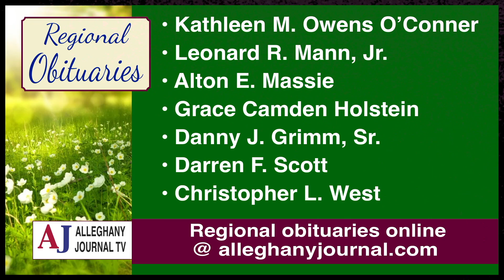JournalTV News for Friday, December 16, 2022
• Alleghany Co./Cov. Sheriff's Office Recognizes Four Deputies For Valor In Connection With March 14th Incident
• Covington Car Company Holds Ribbon-Cutting At Renovated Dealership Site
• District Choir Members From Area Schools Photographed
• Warm Springs Pools Reopen Tomorrow After Huge Renovation Project
- Regional Obituaries & Local Weather Forecast
Here is JournalTV News for Friday, December 16, 2022 - the
simultaneously.